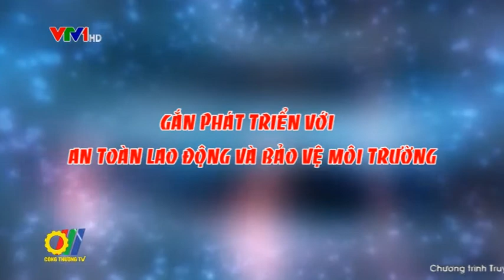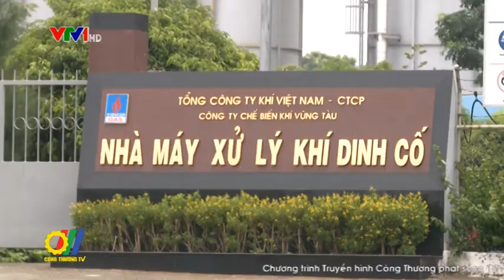Gắn phát triển với an toàn lao động và bảo vệ môi trường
Chung tay với cộng đồng trong công tác bảo vệ môi trường, chống lại các động của biến đổi khí hậu là một trong những phương châm luôn gắn liền với hoạt động sản xuất kinh doanh của Tập đoàn Dầu khí Việt Nam (PVN). Hằng năm PVN tổ chức nhiều hoạt động nhằm nâng cao ý thức an toàn trong lao động, ứng xử có trách nhiệm với môi trường đối với mỗi cán bộ công nhân viên, góp phần cùng toàn xã hội chung tay bảo vệ, gìn giữ môi trường sống ngày càng xanh - sạch - đẹp ...